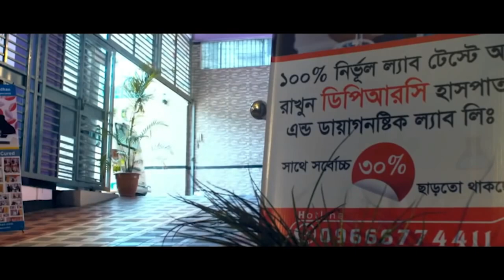আমার শরীরের প্রতি আর কোন অভিযোগ নাই আমি এখন সুস্থ । আলহামদুলিল্লাহ আমার আগের জীবন ফিরে পেলাম । PLID